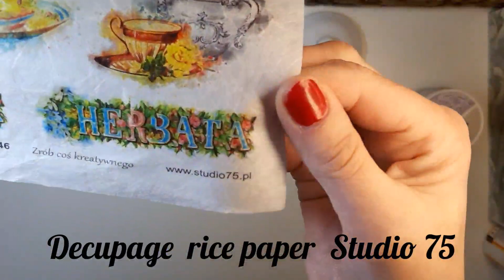Czajnik i Puszka z Recyklingu - Decoupage Tutorial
Witam wszystkich serdecznie w kolejnym odcinku z serii odnawiania naszych starych przedmiotów! Przed nami kolejny projekt upiększający naszą kuchnię, mam nadzieję, że wam się spodoba ;P Do zobaczenia następnym razem!

Materiały:
- Czajnik ceramiczny
- Puszka metalowa
- Podkład uniwersalny
- Farby akrylowe
- Klej do Decoupage
- Papier ryżowy
- Lakier
- Efekt Rdzy
- Antyczna pasta
- Wyciski